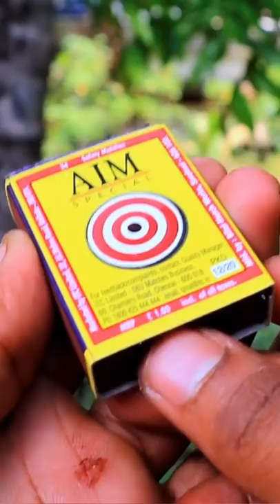A MAGIC trick | Arjun talks